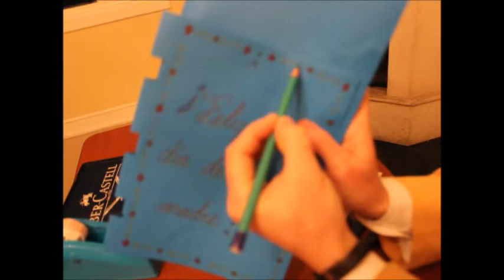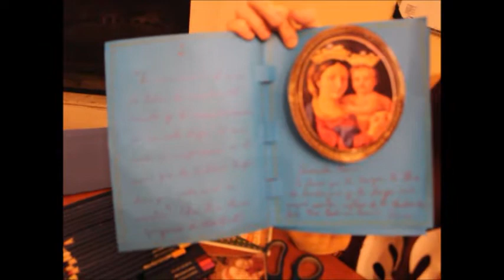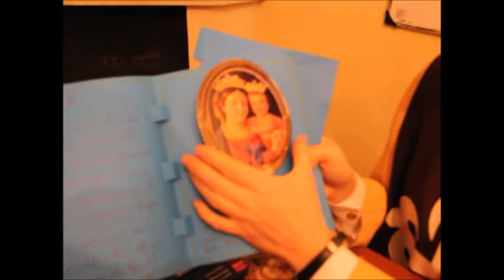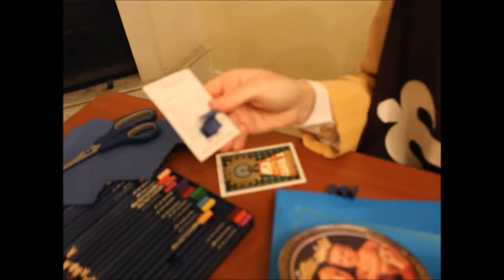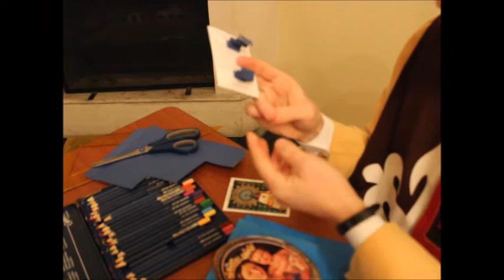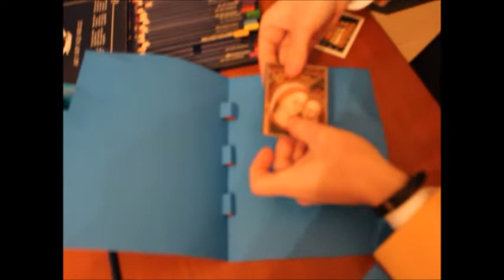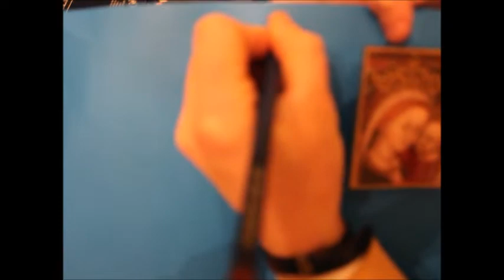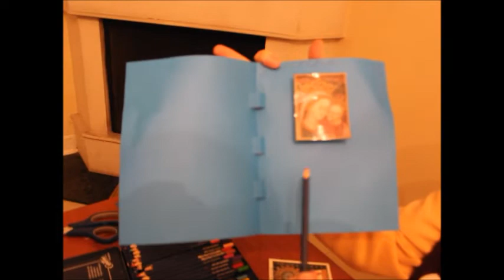Manualidad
Actividad especial